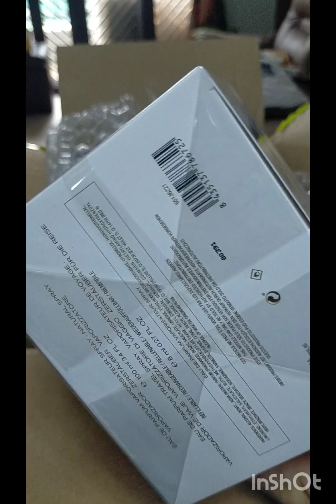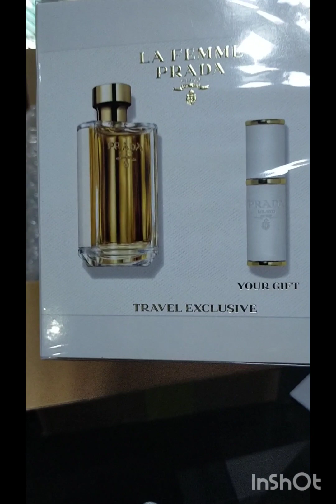Unboxing Prada La Femme 100ml & Extra 8ml (diskon besar-besaran)